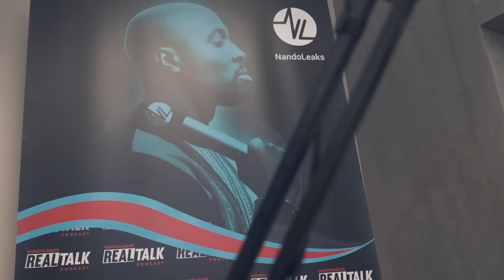BUBBLING KONING DJ MOORTJE over OPGELICHT worden, PROSTAATKANKER, DE DOCU Bandje64 & LEGACY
BUBBLING LEGEND DJ MOORTJE: IK BEN OPGELICHT voor DUIZENDEN EURO's

De 60-jarige Godfather van de Speedy Bubbling DJ MOORTJE schuift aan in Real Talk met Fernando met het meest EXCLUSIEVE interview uit zijn carrière. Hij vertelt over zijn gevecht met Prostaatkanker, Het ontdekken van Speedy-bubbling, zijn legacy, Kees de Koning en Docu, Zijn geloof in GOD, 50 Jaar draaien, Jaloezie in de muziekindustrie en bijna doodgaan. DJ Moortje, de grondlegger van de Speedy Bubbling is van mening dat Kalibwoy en Adje veel meer credits en waardering verdienen in de muziekindustrie.

Dj Moortje creëerde een unieke stijl door Jamaicaanse muziek op 33 toeren-platen versneld af te spelen, waardoor ze een housesnelheid kregen. Dit zorgde ervoor dat de stemmen van de zangers en zangeressen zo hoog werden dat het de bijnaam Mickey Mouse-reggae kreeg, hoewel Moortje het zelf bubbling noemt. Door het versnellen kreeg de muziek een bleepy en hakkelende kwaliteit, die nog steeds te horen is in de muziek van artiesten zoals Hardwell, Afrojack en Chuckie. Zij wijzen allemaal naar Moortje als een belangrijke inspiratiebron.

'Ik wil doodgaan op het podium'

0:00 Intro
3:30 DJ Moortje over legacy
4:40 Hoe DJ Moortje aan zijn naam kwam
5:50 De Mix Specialist
8:30 Het fenomeen Moombahton
12:30 Geboren in Tilburg opgegroeid in Curacao
15:30 Toen Moortje begon met draaien
17:30 100 liedjes mixen in 30 minuten
20:00 DJ Moortje de grondlegger van Speedy Bubbling
35:45 DJ Moortje over bandje 45 en 56
36:15 Wanneer is Bubbling ontstaan?
38:30 Hartinfarct van dj moortje
40:00 Opgelicht door mijn manager
49:00 Maakte bijna mijn grootste fout
53:10 Ruzie en Jaloezie onder dj's en Mc's
54:30 MC Pester & DJ Moortje en bandje 48
58:10 Hoe MC Pester aan zijn naam kwam
1:02:00 De Documentaire over Bubbling bandje 64 was nep
1:06:00 BIrthday Bash is mijn concept
1:12:00 De angst om vergeten te worden als DJ Moortje
1:14:00 De legacy van DJ Moortje
1:16:00 De huidige gezondheid van Moortje
1:18:00 Gescheurde Aorta
1:18:42 Ik werd geopereerd aan mijn prostaat
1:20:00 Ik wil doodgaan op het podium
1:24:30 Ik wil een hit maken maar geen miljonair
1:30:00 De platen die Moortje gebruikte voor zijn Bubbling sound
1:34:00 Ik mix Europapa met Boekoe van Aptijt en het klinkt master
1:36:00 In Voltage is alles begonnen
1:40:00 Ik was zenuwachtig om te komen

LIKE & REAGEER!!!